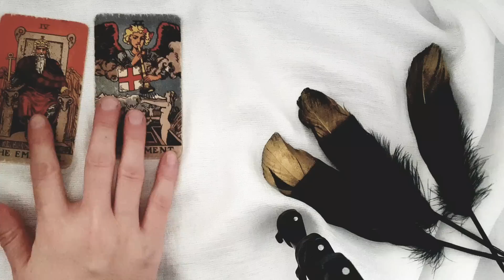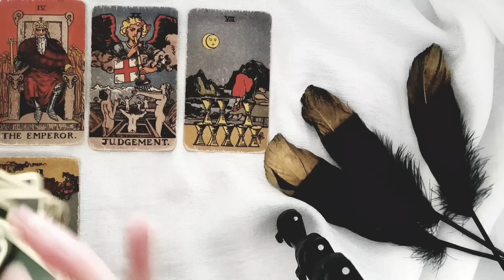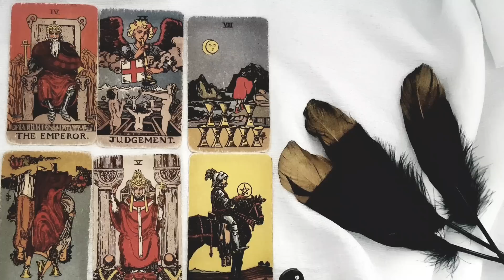AQUARIUS~*THIS* IS THEIR FIRST IMPRESSION OF YOU😳🖤HOW THEY SEE YOU *NOW*👀MID MAY 2022 TAROT READING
Thanks for tuning into watch your *THIS* IS THEIR FIRST IMPRESSION OF YOU😳🖤HOW THEY SEE YOU *NOW*👀MID MAY 2022 TAROT READING